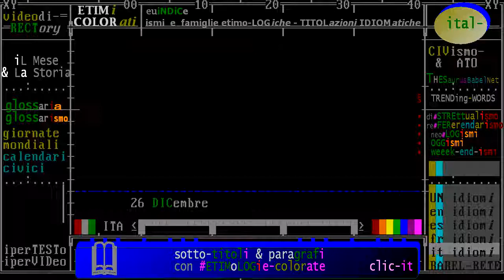introduzione: Oggi è il 26 DICEMBRE -Accadde questo Mese /da "iL Giorno e La Storia" Rai Storia 2017